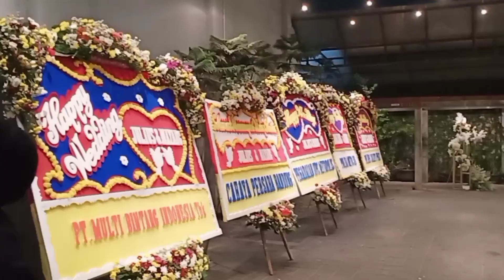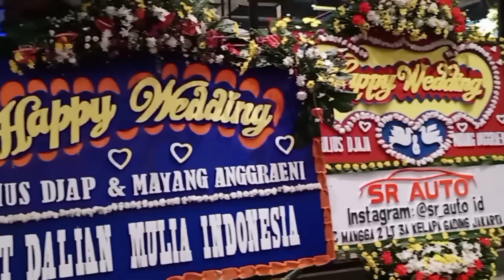SPORT CENTRE ALAM SUTERA - WEDDING MAYANG & JULIUS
Hai teman2,
aku mengajak kalian melihat pernikahan yg seru banget di masa pandemik ini. Dengan tetap mengikuti protokol kesehatan, acara wedding dpt berlangsung dgn baik.

Lokasinya bagus banget, yaitu di Sport Centre Alam Sutera..

Yuk tonton aja langsung video selengkapnya...

Video ini diambil pada tgl 05 Juni 2021.